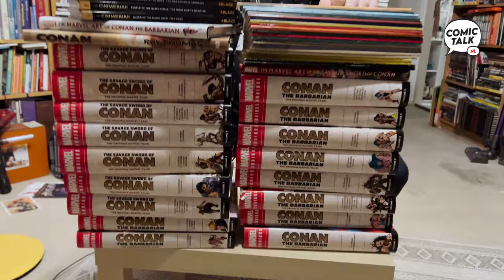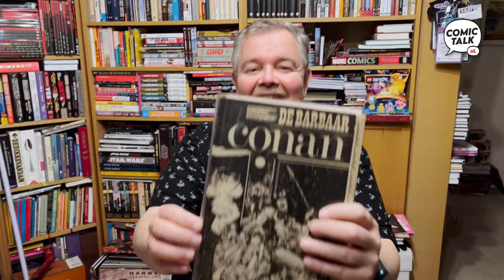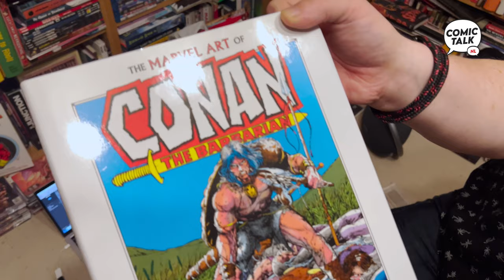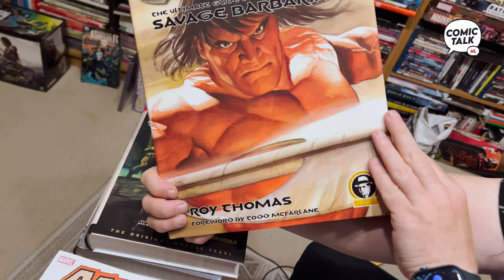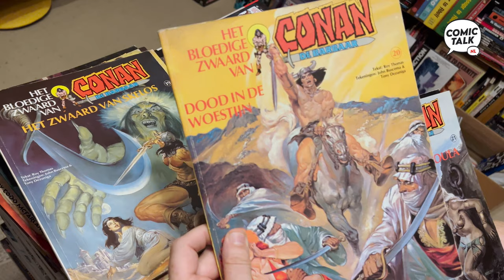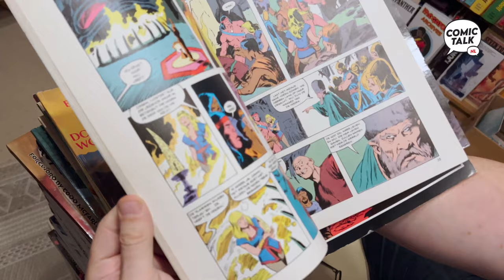Jeroen's CONAN collectie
Dat Jeroen een GIGANTISCHE Conan The Barbarian fan is wist je al. Maar hoe ver gaat die liefde? Of eigenlijk: hoe groot? Jeroen geeft een kijkje in zijn collectie. De grootste, bijzonderste, mooiste en vreemdste Conan the Barbarian uitgaves.

Tevens verteld Jeroen alles over Conan, maar dan ook echt alles, in de nieuwste Comic Talk NL podcast. Aflevering 95, nu overal te beluisteren.